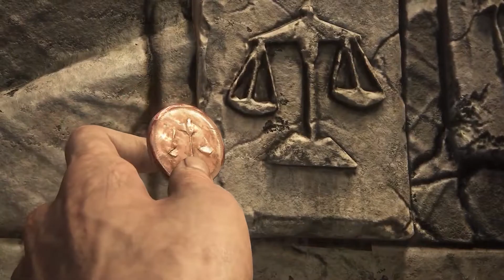Uncharted 4 A Thief's End PC - 4K @ Max Settings Gameplay | Uncharted Legacy of Thieves Collection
Uncharted 4  A Thief's End PC Gameplay